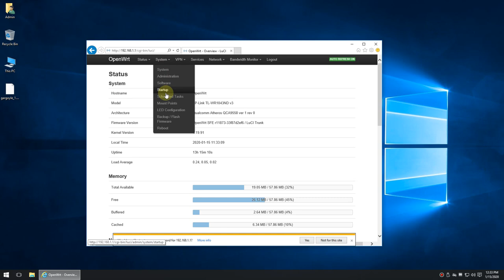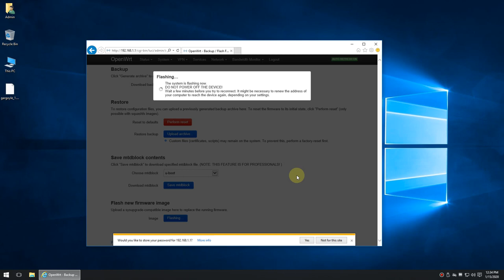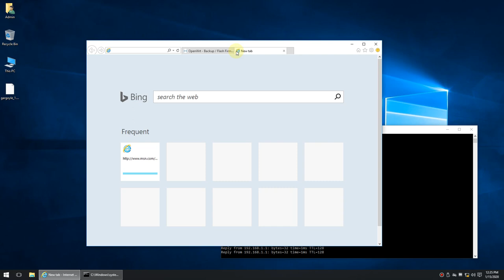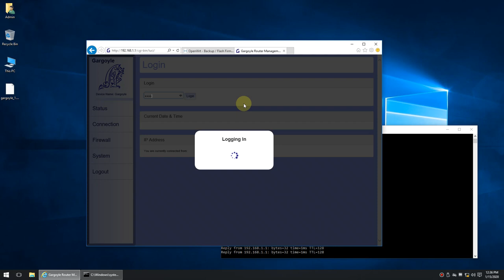Migrating from OpenWrt/LEDE to Gargoyle